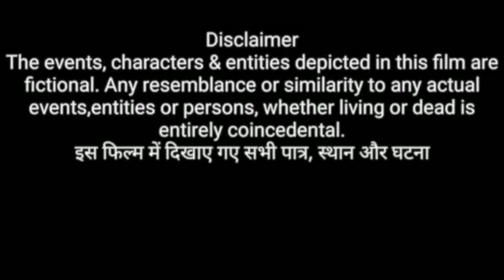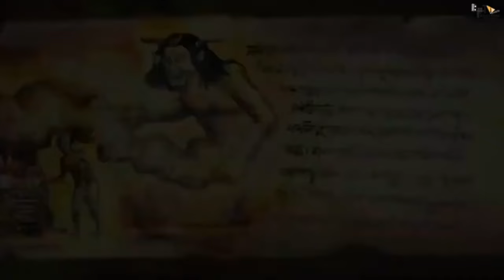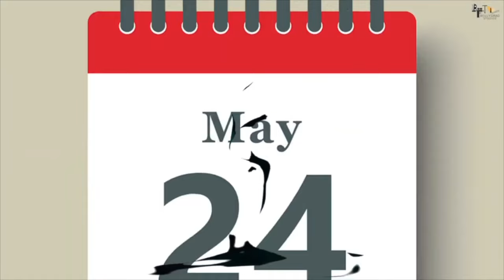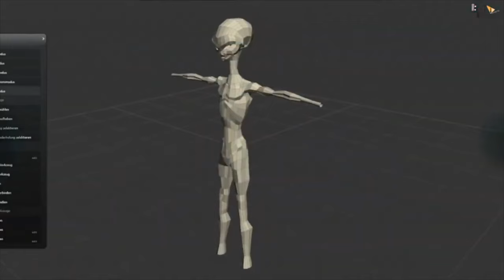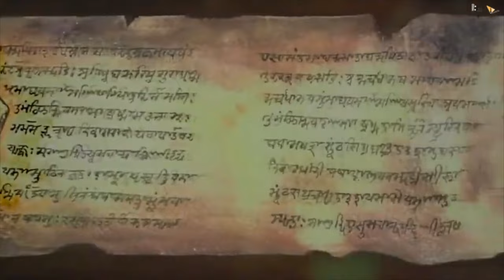MUNJYA - NEW FULL MOVIE 4K HD FACTS | Sharvari | Abhay Verma | Dinesh Vijan | Aditya Sarpotdar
abhayverma sharvari and directed by adityasarpotdar. The movie is a horror comedy based on a legend named Munjya. But do you know that Munjya is actually believed to be real and there are many stories related to him. So what's the mystery behind the dangerous Munjya?

00:00 - Intro
02:35 - Munjya Movie Review
03:31 - Who is the hero of Munjya?
04:00 - What is the role of Mora singh ?
05:26 - How successful is Munjya?
06:35 - What is the role of Munjya?
08:30 - How does Munjya die?
10:20 - Is Munjya a horror Comedy movie?
11:10 - What are the 4 stages of human life ?
12:58 - Journey of Munjya ?
20:45 - What is the Meaning of munjya ?
25:28 - What is the budget of Munjya ?
27:15 - Is Munjya vfx good?
34:30 - Who is the singer in Munjya ?
48:32 - Is kattappa a part of Munjya ?
59:08 - Shraddha kapoor in special screening of munjya ?
01:05:00 - Which is better, Munjya or Blackout?
01:10:00 - Which is better, Munjya or Stree?
01:14:00 - Whose songs have better lyrics - Munjya or Bhediya ?
01:24:30 - Why Kantara is Special ?
01:35:40 - Why Fans like Munjya ?
01:52:20 - Munjya Storyline Explained .

Cast: Sharvari, Abhay Verma, Mona Singh, S. Sathyaraj
Directed by: Aditya Sarpotdar
Produced by: Dinesh Vijan, Amar Kaushik
Written by: Yogesh Chandekar
Additional Screenplay & Dialogue by: Niren Bhatt
Lyrics by: Amitabh Bhattacharya
Director Of Photography: Saurabh Goswami
Co-Producer: Sharada Karki Jalota, Pooja Prem Patheja
Production Design: Amit Ray And Subrata Chakraborty
Editor: Monisha R. Baldawa
Chief Assistant Director: Amit Singh Rajput
Executive Producer: Shraddha S. Thorat
Costume Designer: Sheetal Iqbal Sharma Rajput
Sound Designer: Anirban Sengupta
Background score: Justin Varghese
Action Directors: Rp Yadav, Darrell Mclean
Post Production: Postman Inc., The Post Co.
Casting by: Casting Bay
Vfx Studio: Redefine

By Sam